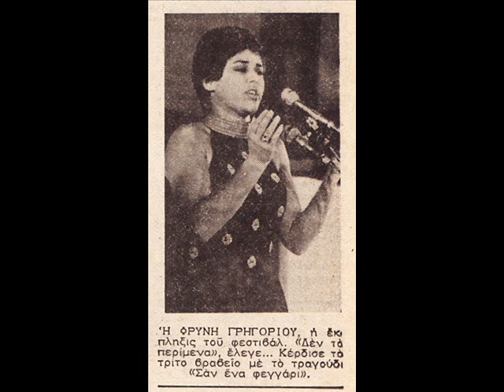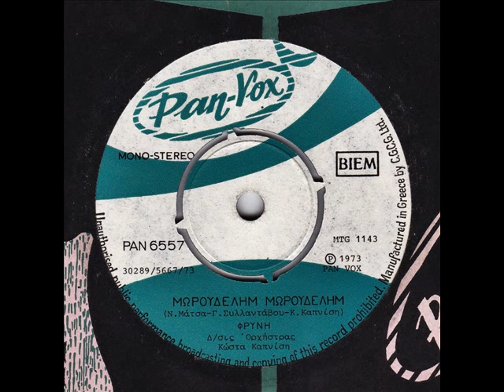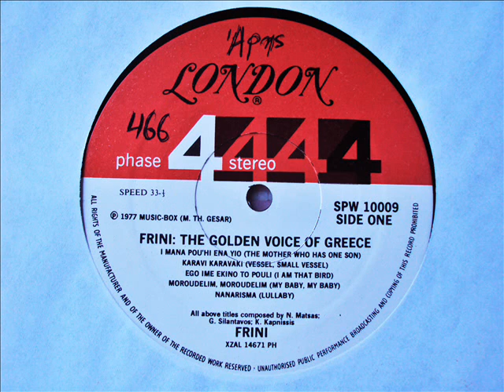ΦΡΥΝΗ - ΜΩΡΟΥΔΕΛΗΜ ΜΩΡΟΥΔΕΛΗΜ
Περιγραφή 1973
ΜΟΥΣΙΚΗ - ΣΤΙΧΟΙ  Κ. ΚΑΠΝΙΣΗΣ, Γ. ΣΥΛΛΑΝΤΑΒΟΣ, Ν. ΜΑΤΣΑΣ